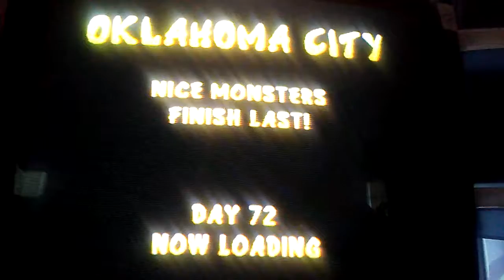Game Playing Experience #0168: Must Keep Going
Credit to Midway Home Entertainment, Game Refuge, Avalanche Studios, SU Pipeworks, and Digital Eclipse.